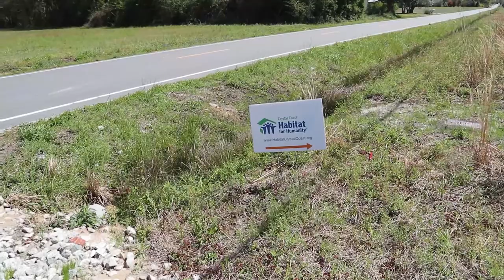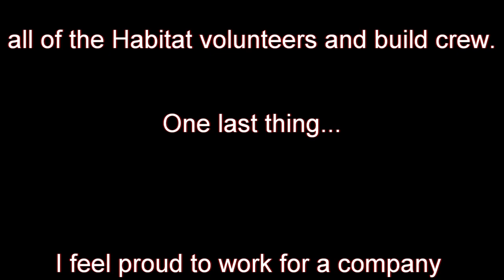MTBPlanB Volunteered to build a house!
Volunteering with a great group of friends and co-workers.  2 day House build.